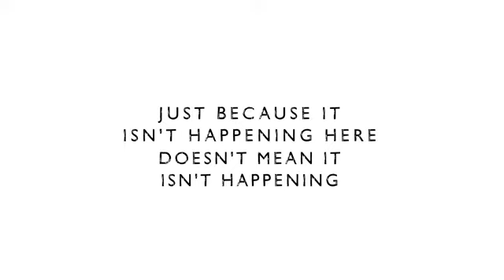Most Shocking Second a Day Video